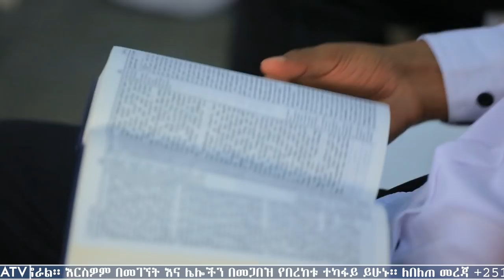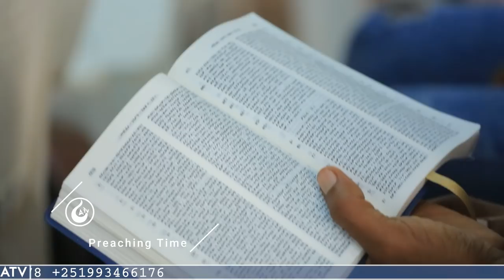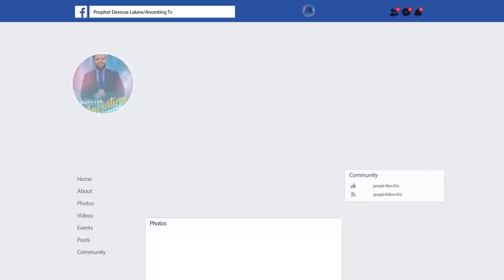እግዚአብሔር የጠላቶቼን ዛቻ አይቷል!!!...||MAN OF GOD PROPHET DERESSE LAKEW